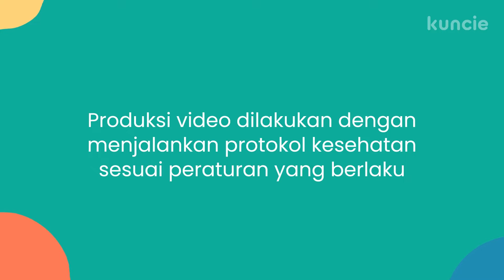Mengawali Langkah Pertamamu di Bidang Food Content Creation bersama IniJie [Teaser]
Tertarik untuk menciptakan foto serupa yang dapat menarik banyak perhatian? Bersama dengan Jie W. Kusumo, atau lebih sering disebut sebagai IniJie, mari cari tau cara untuk menapakkan langkah pertamamu di bidang food content creation!